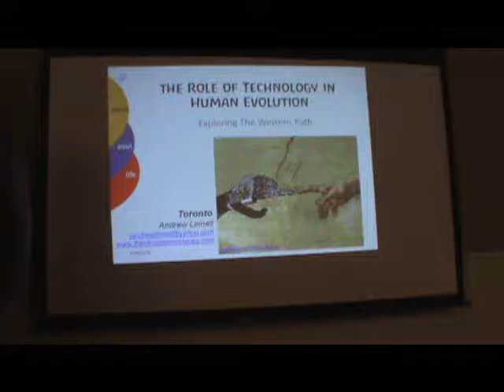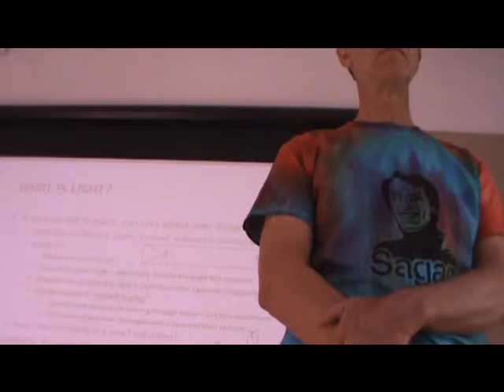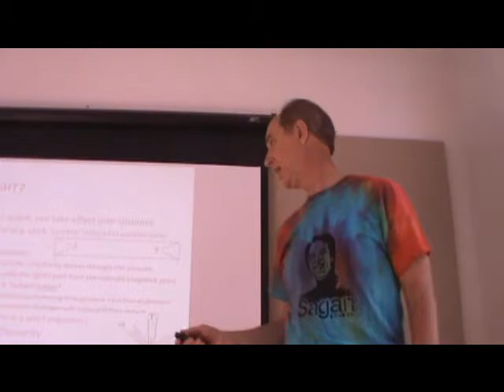2016 Andrew Linnell in Toronto part 17